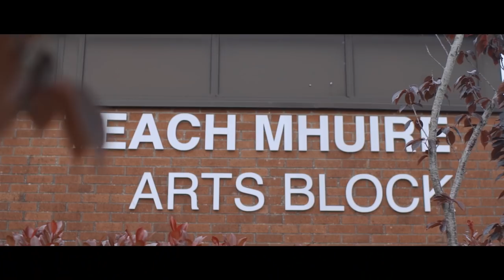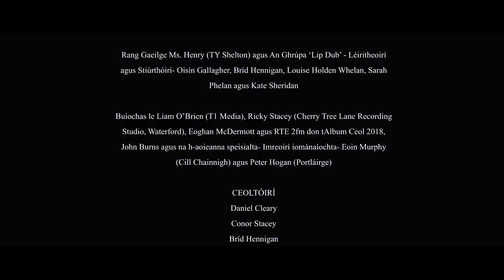Lip Dub Gaeilge Abbey Community College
Abbey Community College's Lip Dub video as gaeilge. Featuring the students, staff and friends of Abbey Community College.

Inspired by Eoghan McDermott's Ceol 18 album and Seachtain na Gaeilge.

Featuring music from The Greatest Showman, Chasing Abbey and John Gibbons.

Produced by T1 Media.